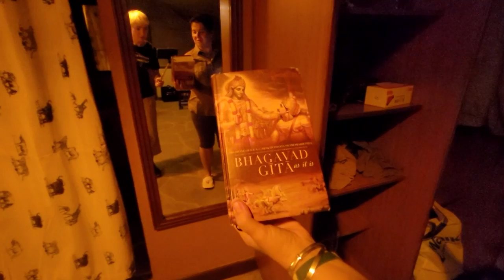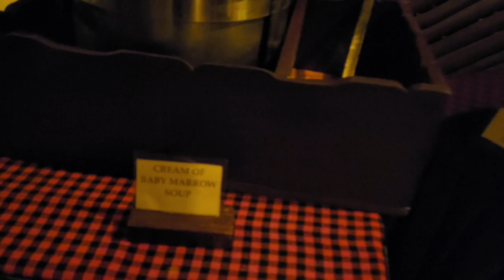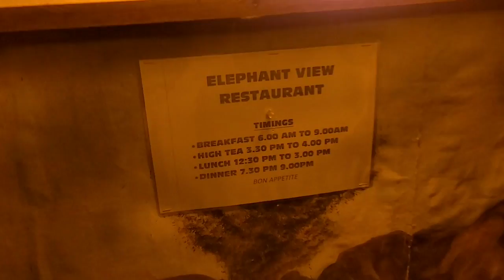УЖИН В ТЕМНОТЕ В АФРИКЕ/ЦАВО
Привет, друзья!
Запасайтесь чем-то вкусненьким, ибо идем на ужин в кемпинге Цаво.
Очень темно, но все равно постараемся передать весь колорит этого места, еды и даже вкусов!